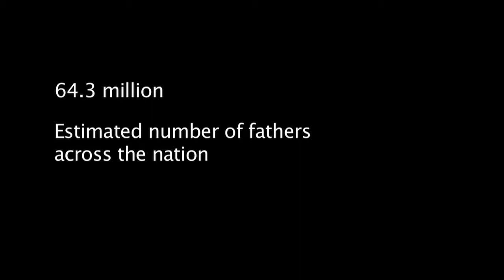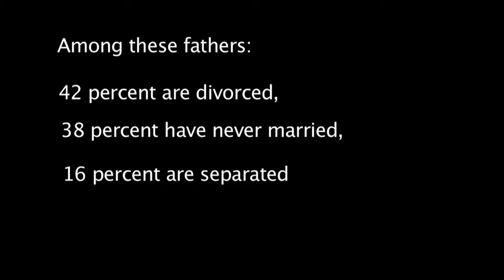Larry Sands Creative Production Reel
Larry Sands - Content Creator/Videographer/Editor